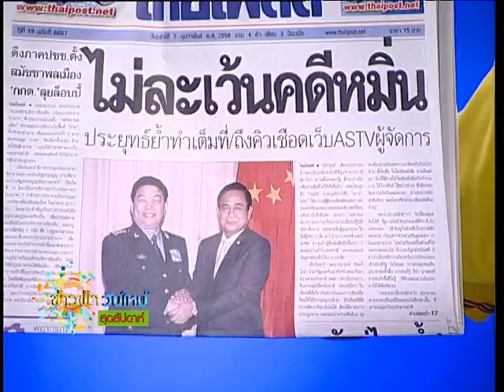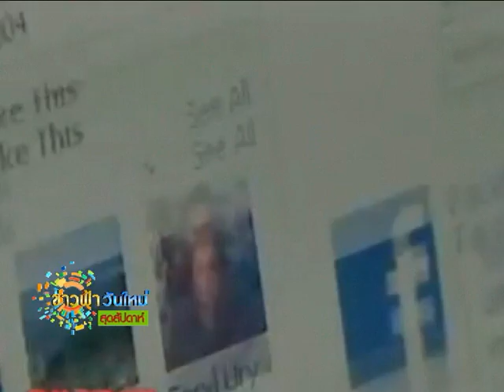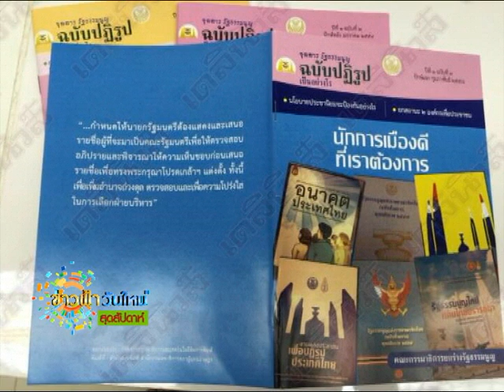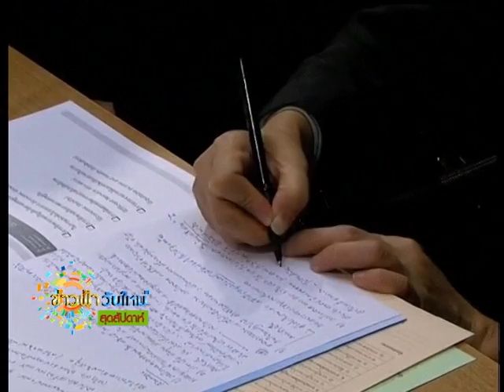ข่าวฟ้าวันใหม่สุดสัปดาห์ 07 02 58 เบรค1